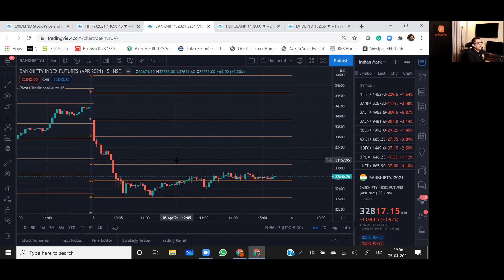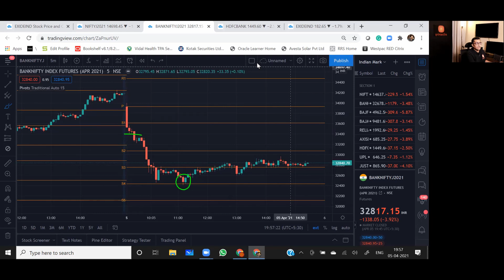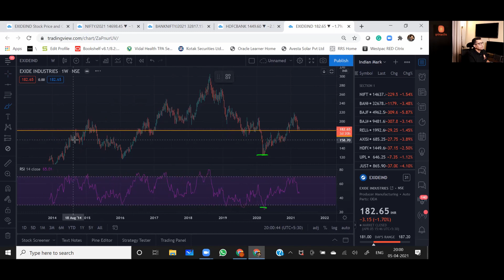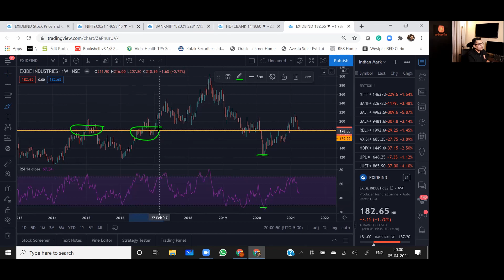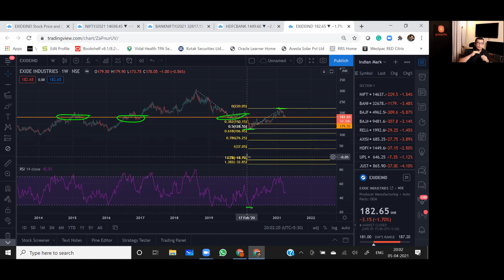06-April-21: Share Market Daily Analysis in Kannada / ನಿಫ್ಟಿ, ಬ್ಯಾಂಕ್ ನಿಫ್ಟಿ ಮತ್ತು ಸ್ಟಾಕ್ ವಿಶ್ಲೇಷಣೆ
ಇಲ್ಲಿ ದೈನಿತ್ಯದ ಶೇರು ಮಾರುಕಟ್ಟೆಯ ವಿಶ್ಲೇಷಣೆ ಕನ್ನಡದಲ್ಲಿ ಮಾಡಲಾಗುವುದು.

This contains analysis of previous market movements and possible favorable conditions ahead for us to trade for intraday and short-term.

Content of the videos, presentation and levels are indicative only, and to support the educational purpose only. Not to be considered as guaranteed. Kindly do your own research before making investments at your own RISK.